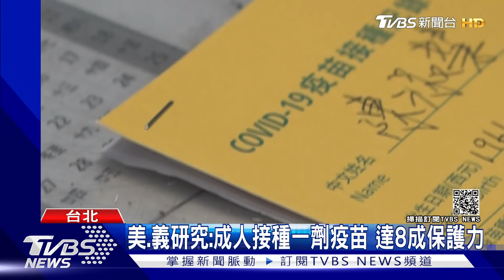5月到期疫苗剩不到10萬劑！15日起停止自費施打預約｜TVBS新聞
五月底到期的疫苗，剩下不到10萬劑，因此從今天開始醫院將暫停自費的民眾預約，要將剩下的疫苗留給公費者接種。不過亞東醫院遇到配送量不足的狀況，預約今天施打的民眾，也必須取消，擇日開放預約。